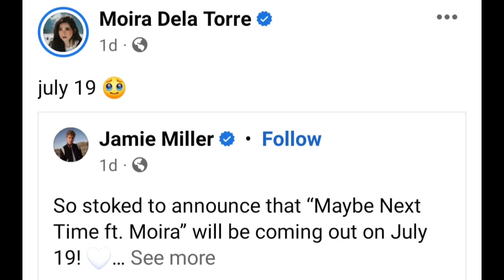Shocking! Moira Dela Torre ISINAPUBLIKO na ang British Boyfriend nito! Alamin!